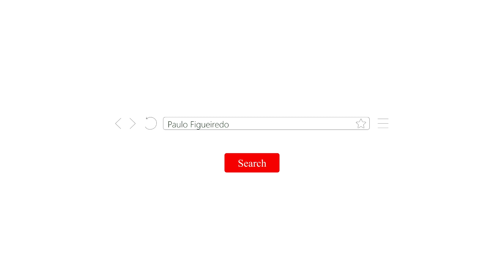Paulo Figueiredo: Não Existiu Sociedade Mais Livre, Mais Justa e Mais Próspera Até Hoje Na Terra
Participação no programa "Pânico", do canal Jovem Pan, em 23/02/2021